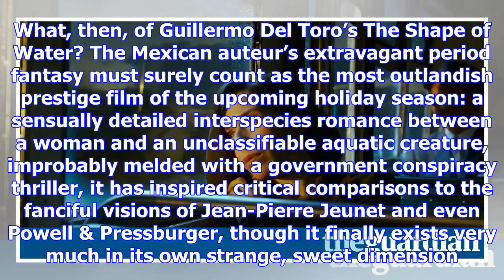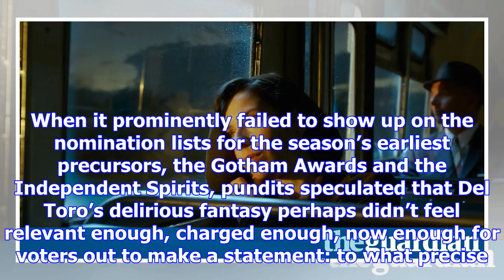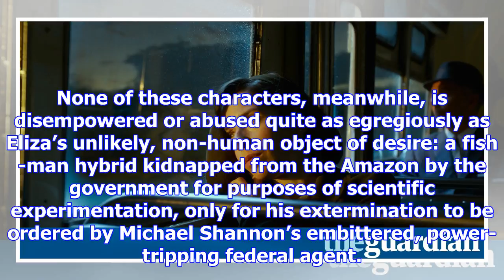Guillermo del toro's the shape of water is a much-needed ode to the 'other'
“Speaks to the moment” is a phrase film journalists have found themselves writing a lot in 2017, whe...